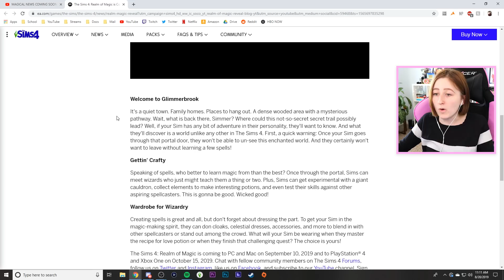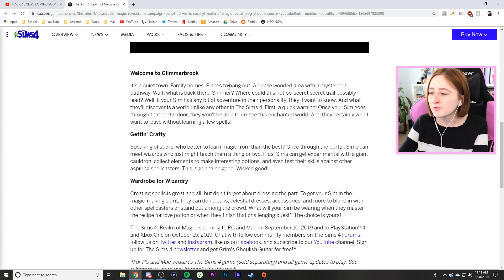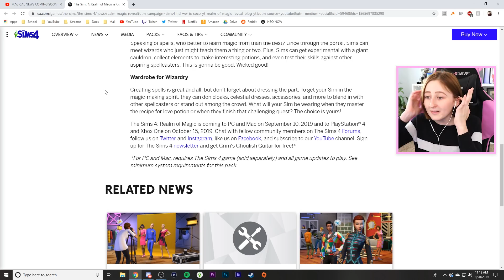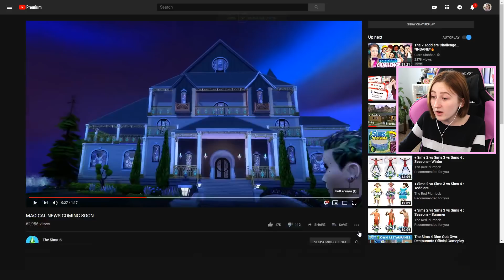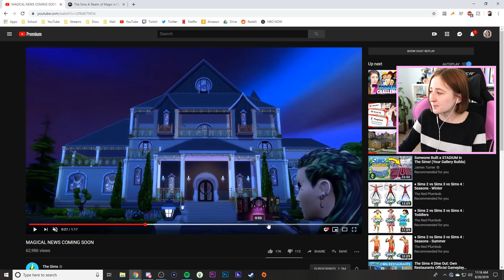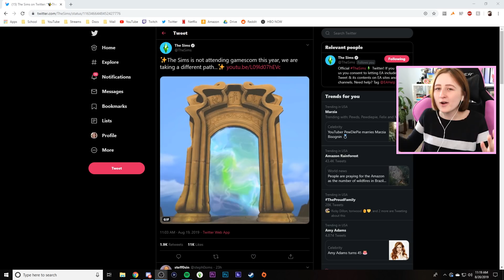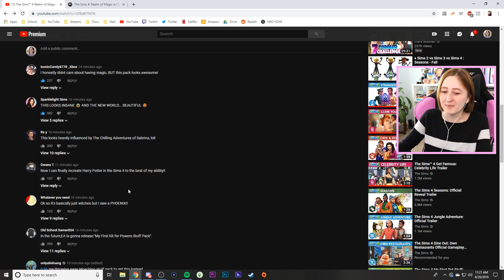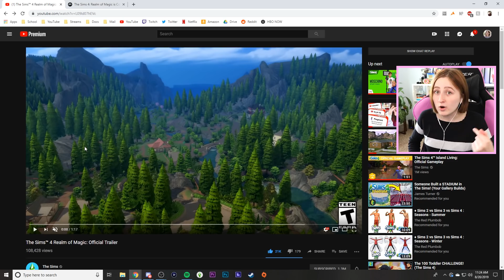WIZARDS IN THE SIMS 4! REALM OF MAGIC TRAILER REACTION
They're adding magic to The Sims... and I feel very strongly about it. We know how I feel about occults.